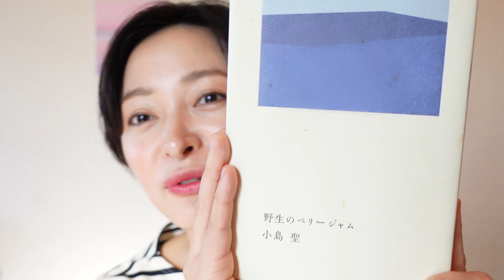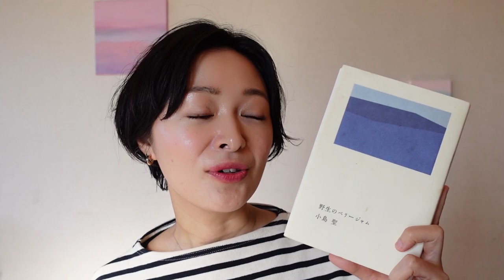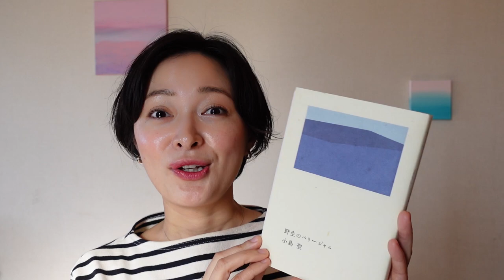【市井紗耶香の1人喋り】そっと背中を押してもらえる本と香りを紹介します♪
いつもいちいチャンネルを観てくれてありがとう！
ご好評いただく1人喋り、たくさんいただく質問の中から今回は
【そっと背中を押してもらえる本と香り】をお話しました。

まだまだ自由に行き来が難しいこんな時、
心も体も窮屈にならないようにほぐしながら楽しみを見つけたい...!!!

※いちいチャンネルでは皆さんからのご質問、メッセージも受け付けております。あんなことやこんなお話...などなど
幸多きいちいチャンネルをお送りします♡

株式会社エスダブル